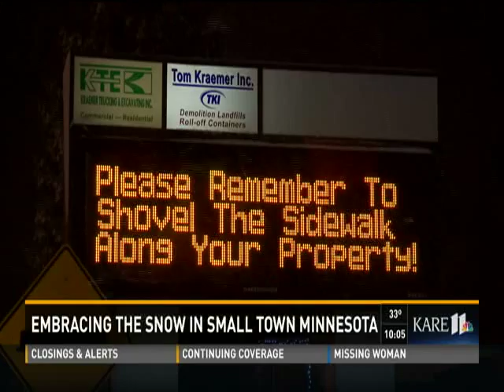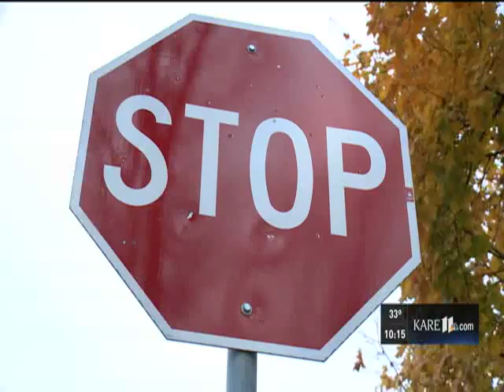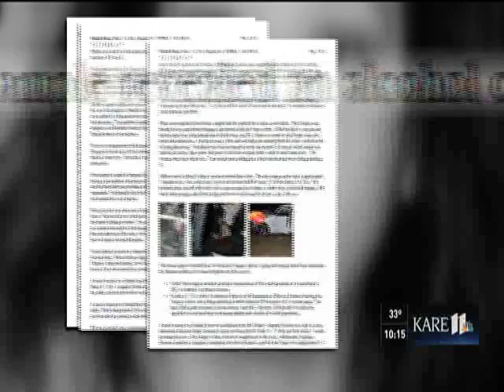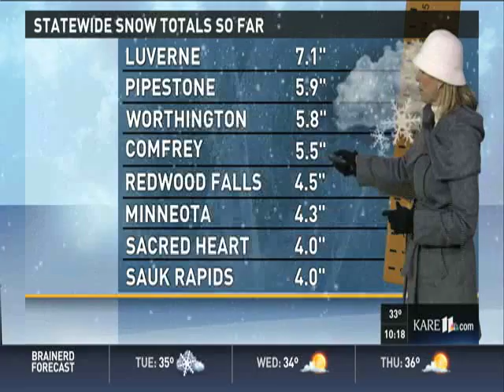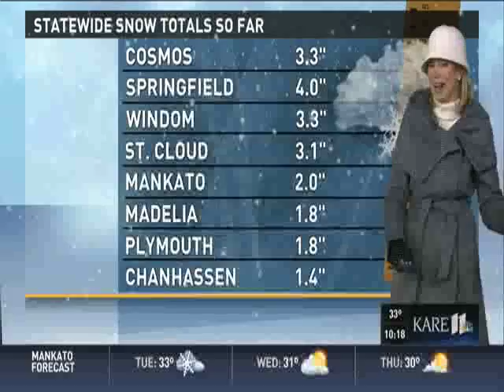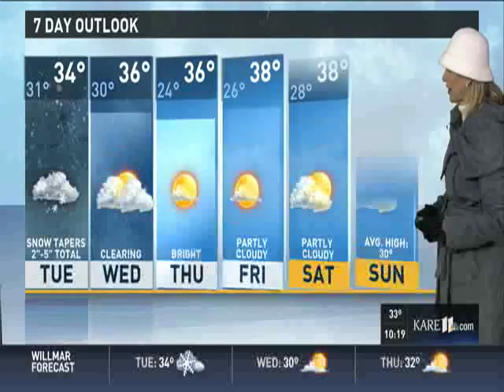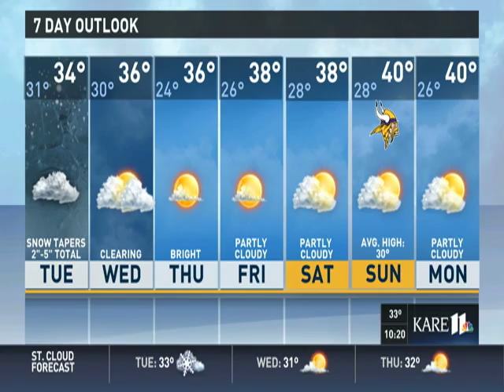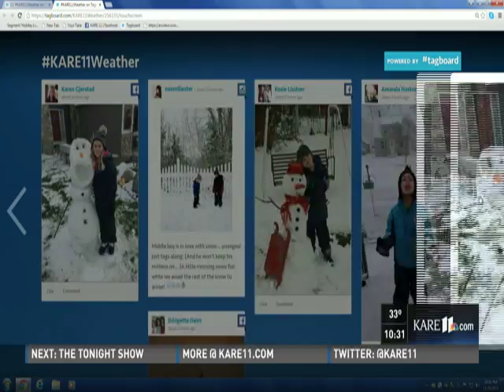KARE 11 10pm Newscast: Monday 11/30/15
First big snow of the season
Producer: Amber Lee